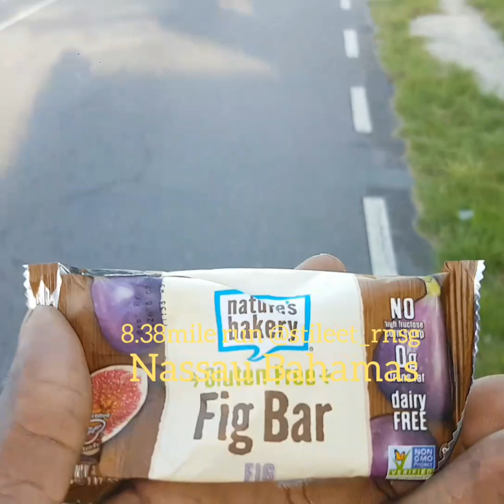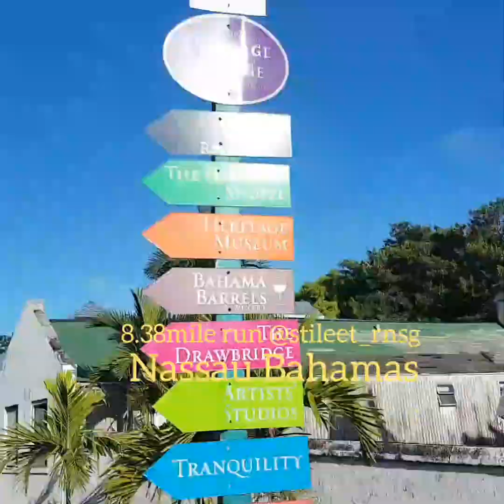Stileet 8mile run.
Stileet party animal run Rake n Scrape